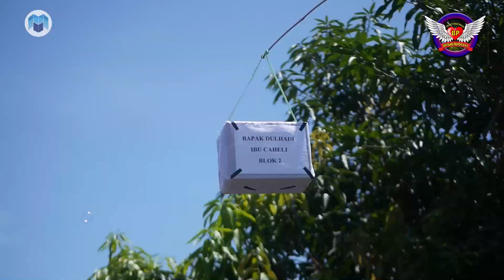Keder Balike - Burok Bintang Panorama Live Getrakmoyan 16-03-2022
Dok. Khitanan Kanha Ramadan | Pemangku Hajat Bpk. Dulhadi Ibu Caheli  | Tempat: Ds. Getrakmoyan Pangenan Cirebon